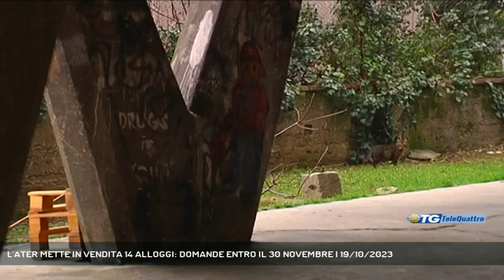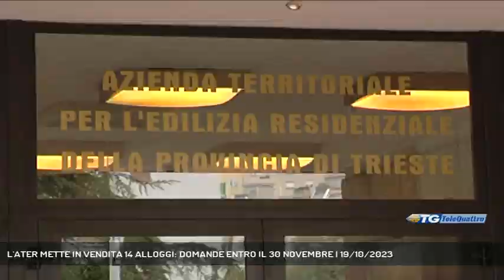L'ATER METTE IN VENDITA 14 ALLOGGI: DOMANDE ENTRO IL 30 NOVEMBRE | 19/10/2023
TG sera 19/10/2023 - TRIESTE - L'Ater ha messo in vendita 14 alloggi del proprio patrimonio immobiliare. Per tutte le informazioni l'ente rimanda a visitare il proprio sito internet || L’Ater mette in vendita quattordici alloggi, con un elenco pubblicato sul proprio sito internet. Si tratta di diversi appartamenti in via Zorutti, Campi Elisi, via Vigneti, Costalunga, strada di Fiume, vie Umago e Pitacco. Gli immobili vengono ceduti nello stato di fatto e di diritto in cui si trovano, unitamente alle loro eventuali pertinenze quali cantine o soffitte, terrazze, quote parti comuni o aree in diritto esclusivo, senza obbligo, da parte del venditore, di opere di sistemazione o di miglioria, né del rilascio dei certificati di conformità degli impianti anche energetici, ad eccezione dell’attestato di prestazione energetica redatto a cura del venditore. Per ogni appartamento è possibile visionare online l’indirizzo esatto, la superficie complessiva, foto e planimetrie.Nel caso pervengano più domande di acquisto relative ad una stessa unità, priorità verrà garantita a soggetti titolari di domanda inserita nella graduatoria di edilizia sovvenzionata del Comune di residenza.Sempre sul sito internet di Ater verrà pubblicato un calendario con le date e gli orari fissati in cui sarà possibile visitare gli alloggi.La richiesta per queste visite dovrà essere accompagnata dal versamento di 40 euro, come rimborso spese forfetario, utilizzando l’apposito modulo pubblicato sempre sul sito. L’adempimento va ripetuto per ogni singolo immobile per il quale una persona desidera effettuare una visita. Le richieste inoltre dovranno essere presentate almeno dieci giorni prima della scadenza del termine di presentazione della proposta.La scadenza per la presentazione delle domande è fissata entro le 12 del 30 novembre. (Servizio di Bernardo Gulotta) - Segui Telequattro anche sul digitale terrestre! Visita il sito